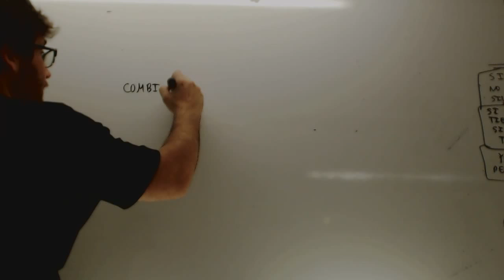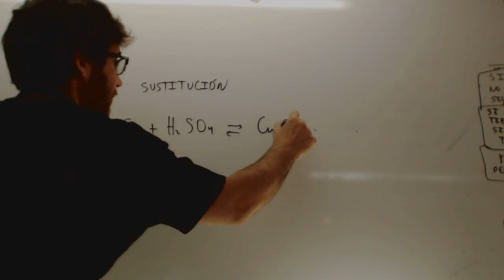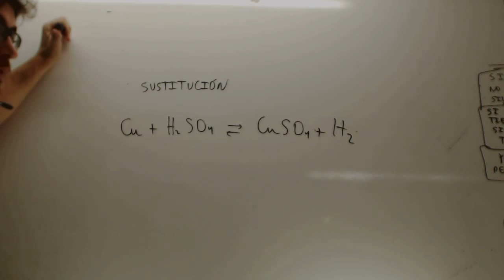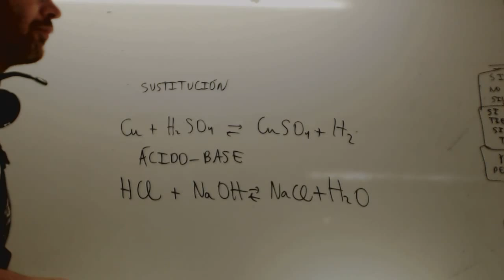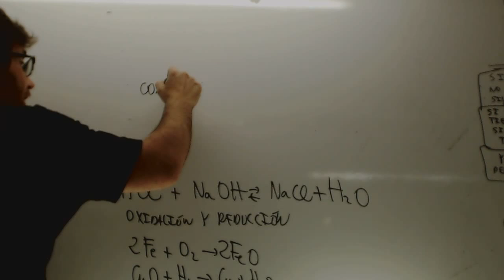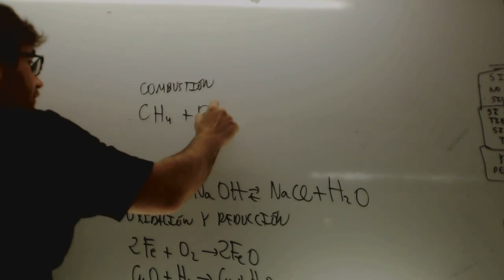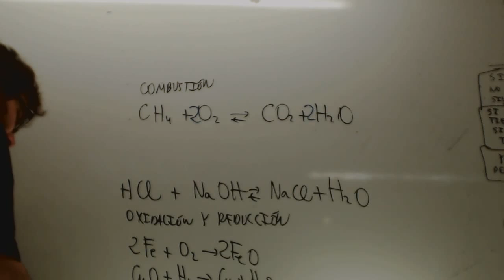Reacciones quimicas Quimica 4 ESO Academia Usero Estepona